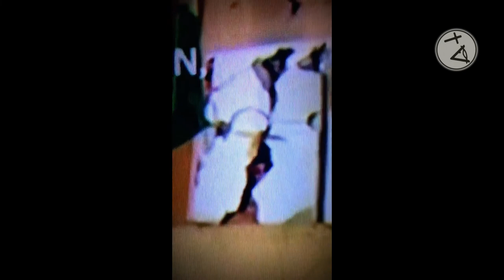Apariciones de Fantasmas Tras Sismo en México, 2 METRAJES ATERRADORES REALES | ABBATH TERROR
Recopilamos los dos metrajes Reales de Fantasmas Que Aparecieron Después del Terremoto en México del 2017.
0:00 INTRODUCCION Apariciones de Fantasmas Tras Sismo en México
1:39 FANTASMA EN EDIFICIO DESALOJADO, TERREMOTO MÉXICO 2017
5:08 NIÑO FANTASMA EN LA GRIETA DE LA PARED. TERREMOTO MÉXICO 2017